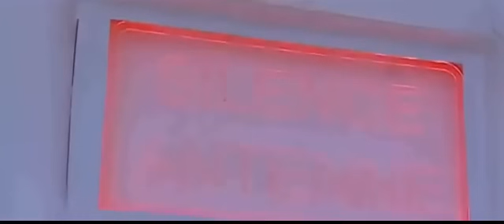Andi mankolek s1 23 04 16 قصة غريبة و عجيبة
andi mankolek